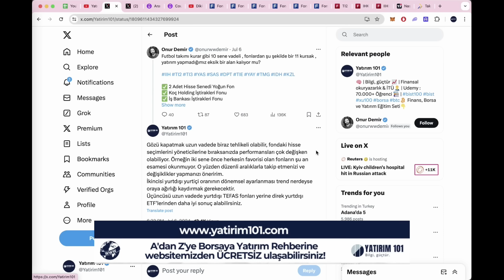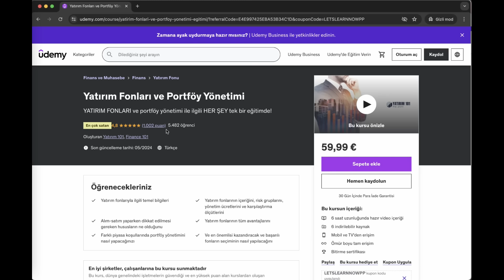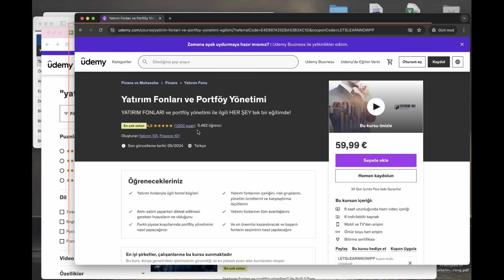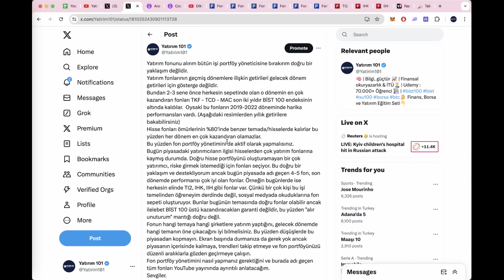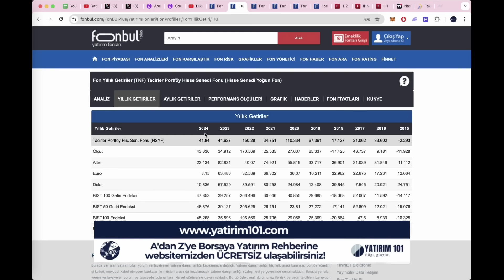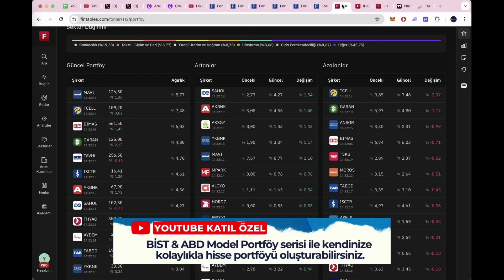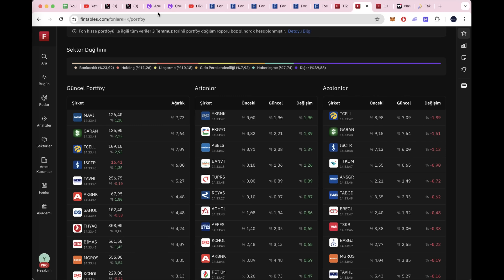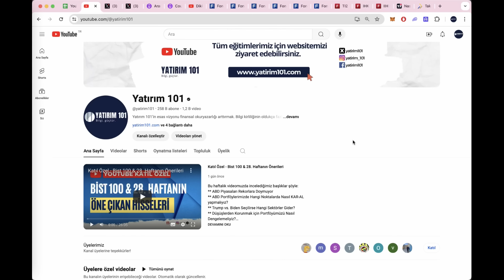Bunu Asla Yapmayın! - Fon Yatırımında Yapılan En Büyük Hata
Yatırım fonunu alırım bütün işi portföy yöneticisine bırakırım doğru bir yaklaşım değildir. Yatırım fonlarının geçmiş dönemlere ilişkin getirileri gelecek dönem getirileri için gösterge değildir.

00:00 Giriş ve Uyarılarım
03:00 Yatırım Fonlarında Yapılan Hatalar